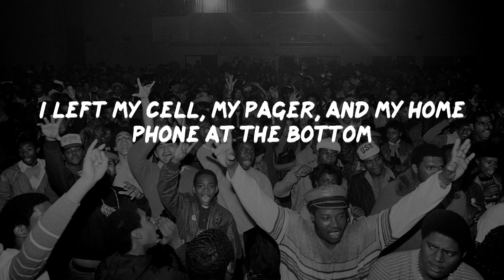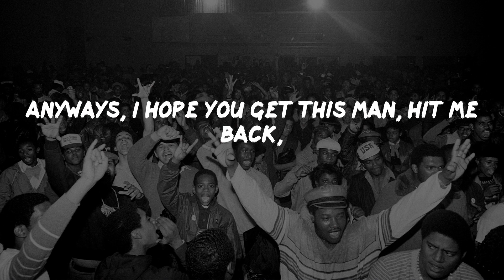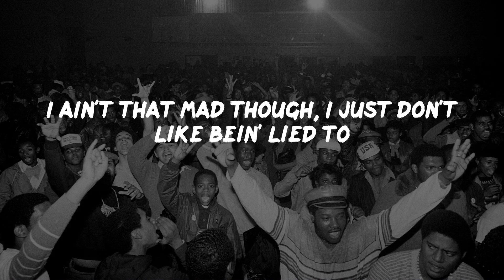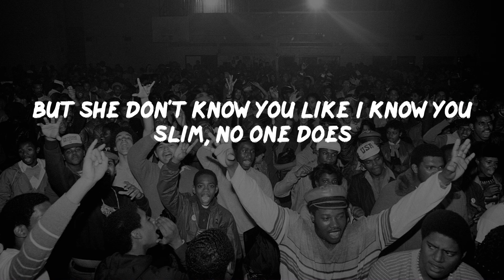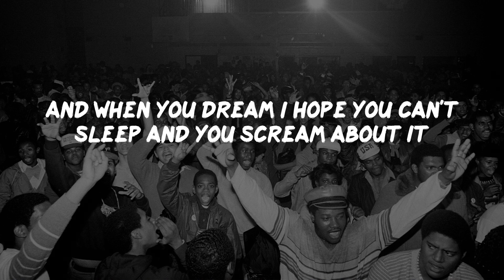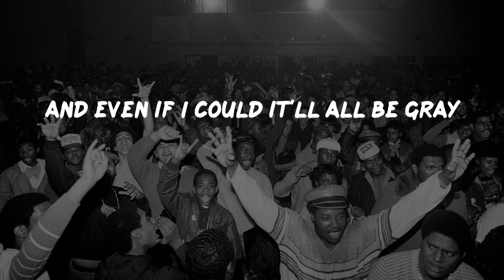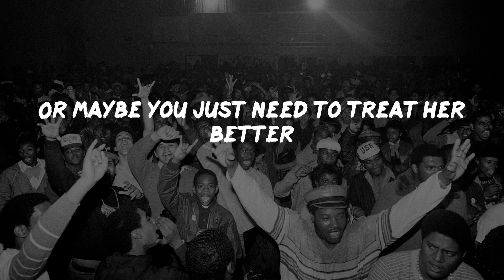Eminem - Stan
Eminem - Stan (Lyrics)
Eminem - Stan (Video Lyrics)

Stan Lyrics:
And even if I could it'll all be gray
Put your picture on my wall
Dear Slim, I wrote you but still ain't callin'
I left my cell, my pager, and my home phone at the bottom
I sent two letters back in autumn, you must not-a got 'em
There probably was a problem at the post office or somethin'
Sometimes I scribble addresses too sloppy when I jot 'em
But anyways, fuck it, what's been up? Man how's your daughter?
My girlfriend's pregnant too, I'm 'bout to be a father
If I have a daughter, guess what I'm a call her?
I'ma name her Bonnie
I read about your Uncle Ronnie too I'm sorry
I had a friend kill himself over some bitch who didn't want him
I know you probably hear this everyday, but I'm your biggest fan
I even got the underground shit that you did with Skam
I got a room full of your posters and your pictures man
I like the shit you did with Rawkus too, that shit was fat
Just to chat, truly yours, your biggest fan
This is Stan
Dear Slim, you still ain't called or wrote, I hope you have a chance
I ain't mad, I just think it's fucked up you don't answer fans
If you didn't wanna talk to me outside your concert
You didn't have to, but you coulda signed an autograph for Matthew
That's my little brother man, he's only six years old
We waited in the blistering cold for you
For four hours and you just said, "No."
That's pretty shitty man, you're like his fuckin' idol
He wants to be just like you man, he likes you more than I do
I ain't that mad though, I just don't like bein' lied to
Remember when we met in Denver, you said if I'd write you you would write back
See I'm just like you in a way
I never knew my father neither
He used to always cheat on my mom and beat her
I can relate to what you're saying in your songs
So when I have a shitty day, I drift away and put 'em on
'Cause I don't really got shit else so that shit helps when I'm depressed
I even got a tattoo of your name across the chest
Sometimes I even cut myself to see how much it bleeds
It's like adrenaline, the pain is such a sudden rush for me
See everything you say is real, and I respect you 'cause you tell it
My girlfriend's jealous 'cause I talk about you 24/7
But she don't know you like I know you Slim, no one does
She don't know what it was like for people like us growin' up, you gotta call me man
I'll be the biggest fan you'll ever lose
Sincerely yours, Stan
P.S. we should be together too
Dear Mister "I'm Too Good To Call Or Write My Fans"
This will be the last package I ever send your ass
It's been six months and still no word, I don't deserve it?
I know you got my last two letters, I wrote the addresses on 'em perfect
So this is my cassette I'm sending you, I hope you hear it
I'm in the car right now, I'm doing 90 on the freeway
Hey Slim, I drank a fifth of vodka
You dare me to drive?
You know the song by Phil Collins, "In the Air of the Night"
About that guy who could a saved that other guy from drowning
But didn't, then Phil saw it all, then at a a show he found him?
That's kinda how this is, you could a rescued me from drowning
Now it's too late, I'm on a thousand downers now, I'm drowsy
And all I wanted was a lousy letter or a call
I hope you know I ripped all of your pictures off the wall
I love you Slim, we coulda been together, think about it
You ruined it now, I hope you can't sleep and you dream about it
And when you dream I hope you can't sleep and you scream about it
I hope your conscience eats at you and you can't breathe without me
See Slim, shut up bitch! I'm tryin' to talk!
Hey Slim, that's my girlfriend screamin' in the trunk
But I didn't slit her throat, I just tied her up, see I ain't like you
'Cause if she suffocates she'll suffer more, and then she'll die too
Well, gotta go, I'm almost at the bridge now
Oh shit, I forgot, how am I supposed to send this shit out?
The morning r